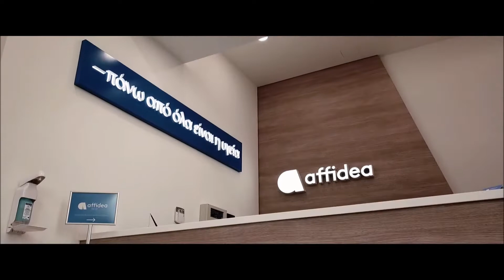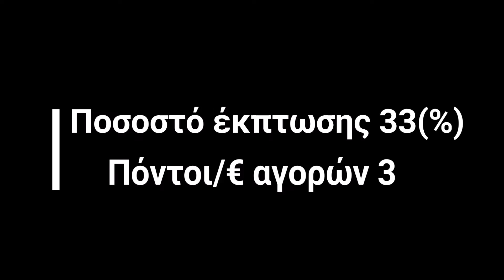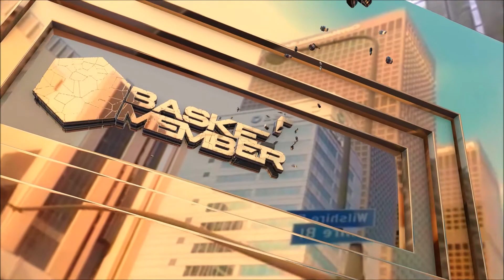Basketaki the League - G-vana Vs Anonymous (20/3/2019)